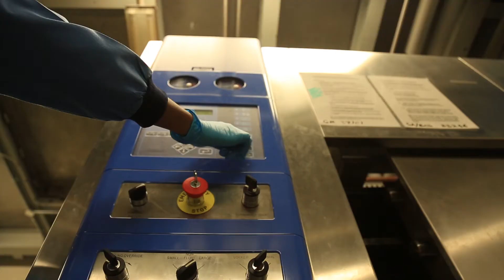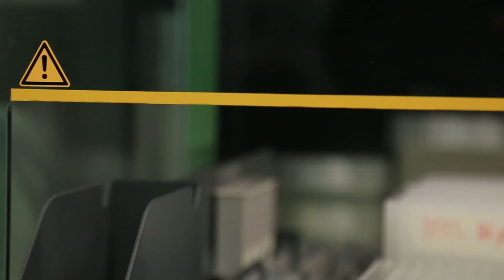Welcome to The Department of Biochemical Engineering at UCL with Gary Lye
Thea head of UCL's Department of Biochemical Engineering, Professor Gary Lye, presents this short film. It introduces the background, role, teaching and research programmes carried out in The Department.